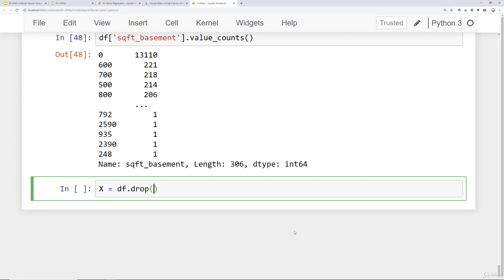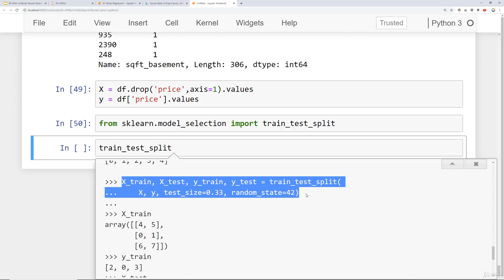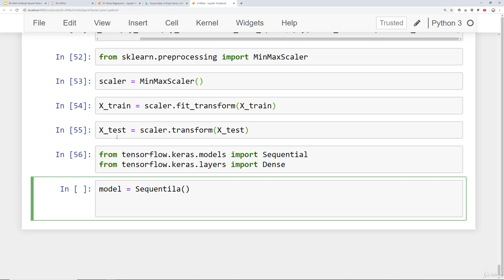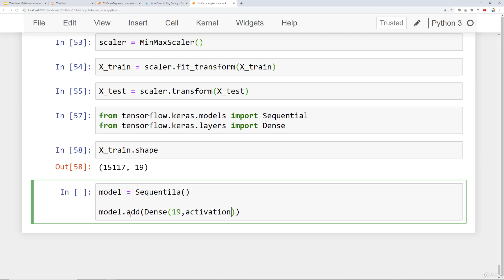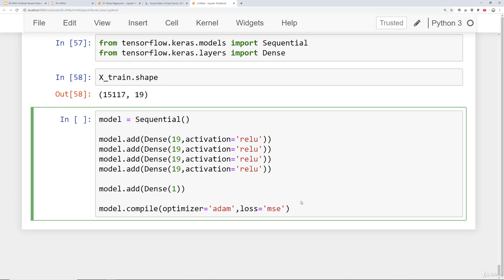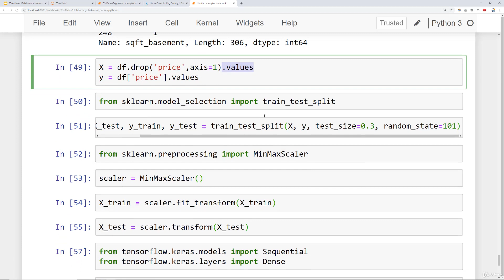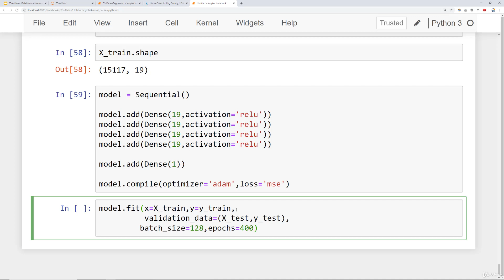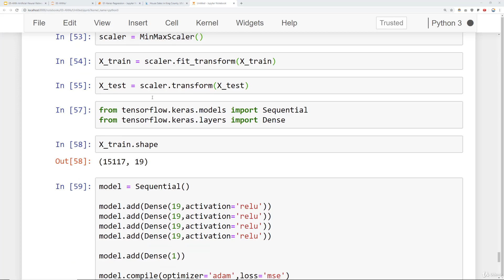45 Keras Regression Code Along Data Preprocessing and Creating a Model